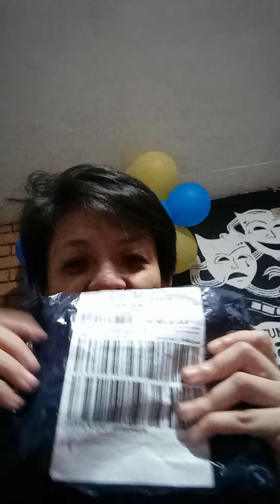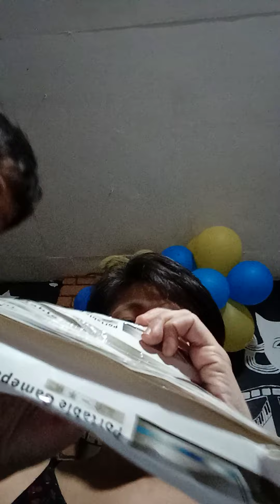LAZADA'S MYSTERY BOX/POUCH FOR JANUARY FROM SELLER MB FIESTA PH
wow, 3 items for P99! thanks seller MB FIESTA PH